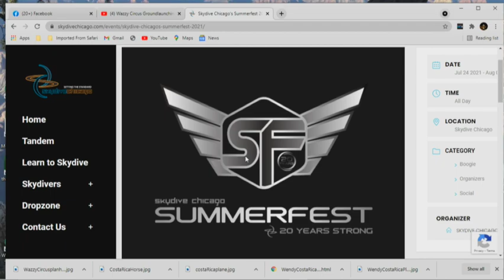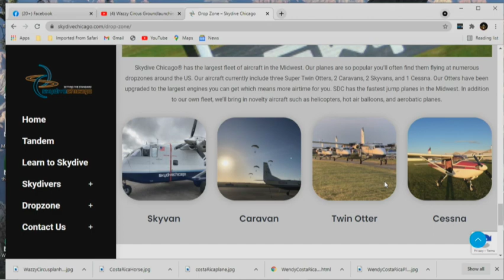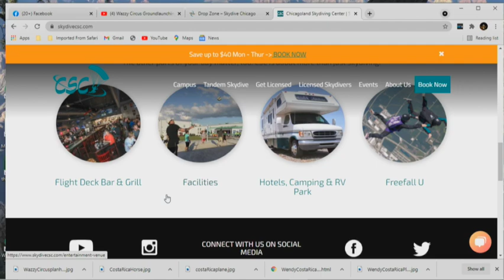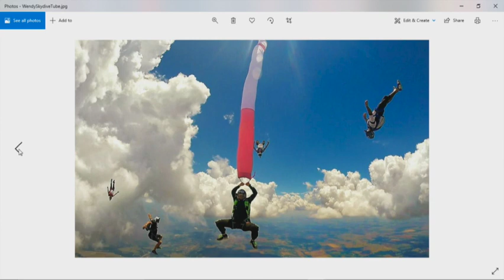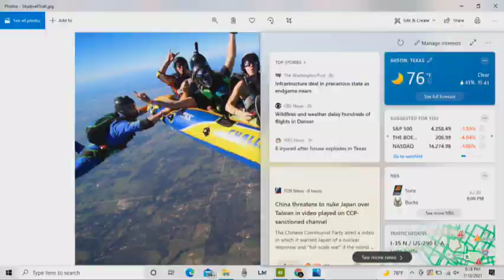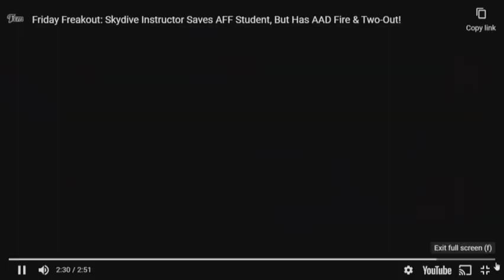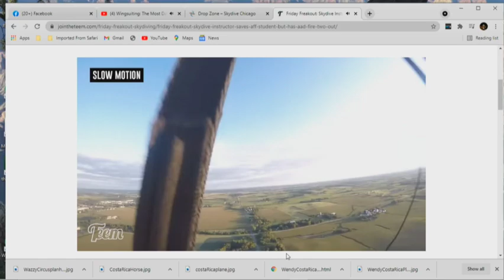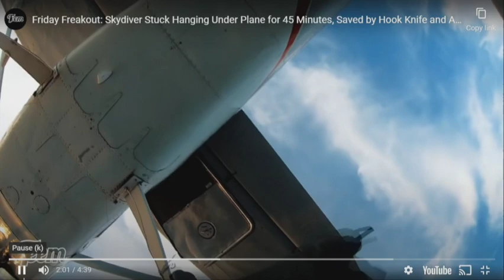WazzyCircus Radio #42 Wendy Jones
Wendy Jones is a certified bad ass! Wendy is a Globe trotting skydiver who inspires us by who she is and how she lives. Wendy is one of those amazing people whose positive drive is infectious. She is also the person that I think about when I design the WazzyCircus Adventures. I ask myself "what would Wendy do?''

Support your local Free Flyer!

My name is Waz Choudhry. I have been blessed with over 4,000 skydives and more than 13 years of experience in the sport of skydiving. WazzyCircus Radio is a show where I sit down with some of the most amazing people that I have met over a decade of professional skydiving.